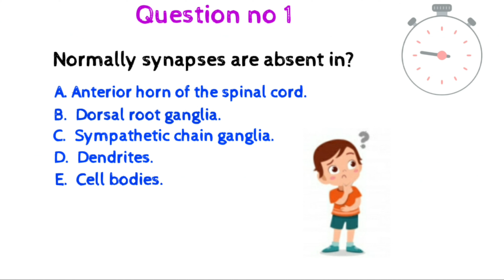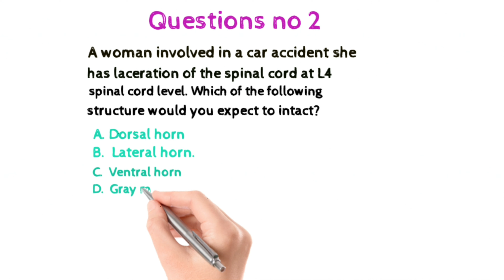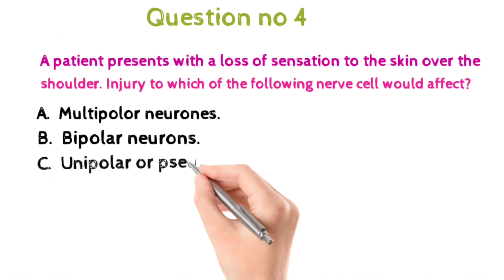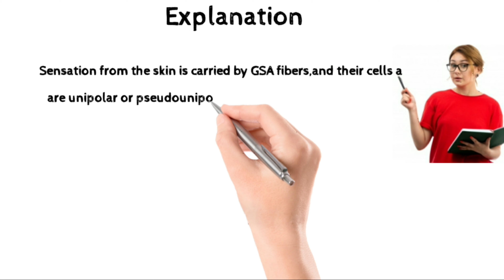Anatomy important questions ||Anatomy mcq||Anatomy question and answers||Anatomy quiz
Anatomy important questions and answers very useful for planning,useless,mci/fmge,neet pg etc. images